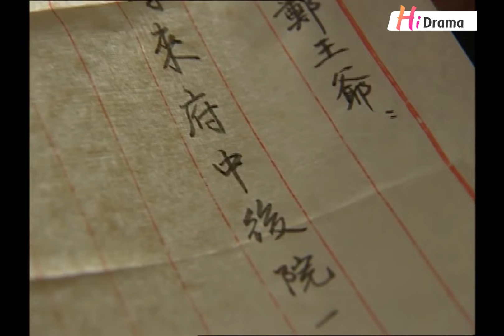【Lồng Tiếng】 Thiêu Niên Thuận Trị Đế l Tập 05 l Phim Cũ Quyền Mưu Cung Đình Trung Quốc Siên Hay